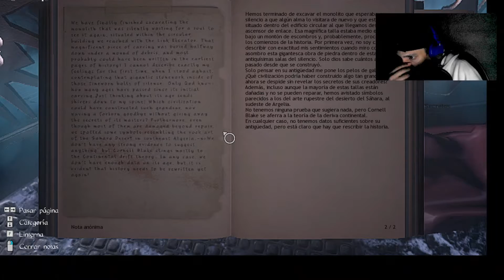Conarium Segunda Parte que onda con la planta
esta es la segunda parte de primer video ya que duraba 1 hora a si que los subo por partes. pero mejor voy a subirlos completos saludos ::)

hago directo por las noches a partir de las 8 pm de México todos los días.
reacciones, gameplays, es lo que mas hago por ahora.